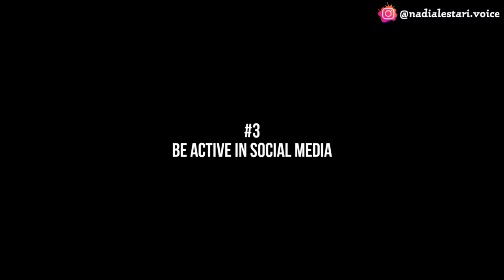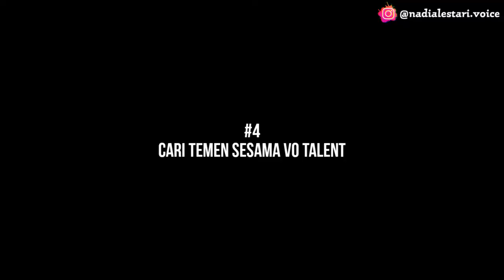HOW TO MARKET YOUR VOICE? | BAGAIMANA CARA MENJUAL SUARA KITA?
Hi!

Udah bisa voiceover tapi bingung gimana cara menjual suara kita? Bingung gimana memulai debut? Simak video ini sampai habis ya gengs!

Xoxo!

Shoot on: Oppo A9 2020
Mic: Audio Technica AT2020
Video Editor: Kinemaster Premium
Thumbnail Editor: PicsArt
Tips Voice Over
Tips VO Channel Youtube
Tips VO Youtube
Tips Voice Over Channel Youtube
Tips Voice Over Youtube
voice over tips and tricks
tips for voice over narration
tips for voice over audition
tips for voice overs
top tips voice over
tips for voice over
tips for voice recording
recording tips voice overs
voice over tips for beginners
voice over tips youtube
Dubber youtube
Tips dubbing
Tips dubbing pemula
Tips dubbing otodidak
Tips dubbing channel youtube pemula
Tips dubbing channel youtube otodidak
Dubber pemula
Dubber channel youtube
Dubber otodidak
Pengisi Suara
Pengisi Suara Youtube